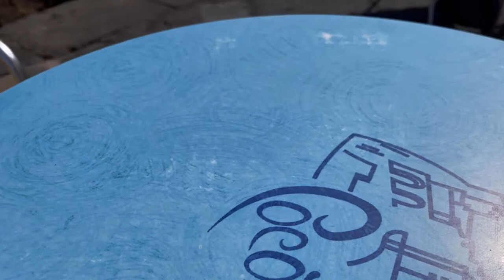【イタリア】《2021》アマルフィ海岸〜イスキア島から船で行く〜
南イタリアのアイランドリゾートを楽しむ。
イスキア島からスタートし、いよいよアマルフィへ。

イスキア島のビーチと街並み、船からのアマルフィ海岸の美しいサンセットをお届けします。